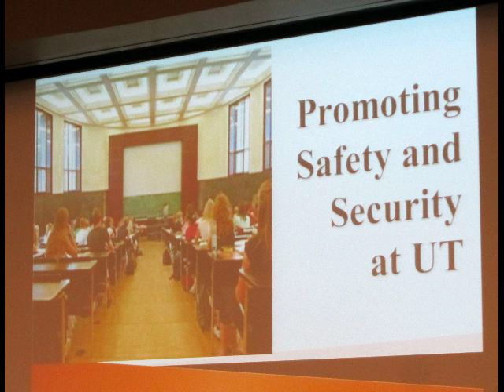1_27_12UTAustin.mov